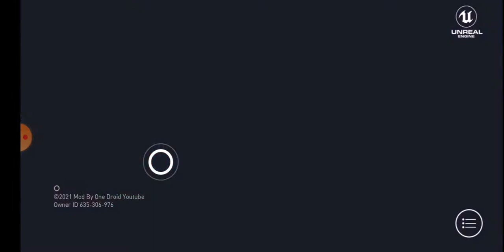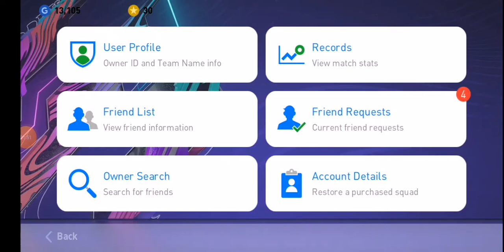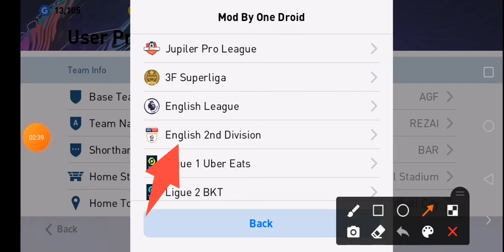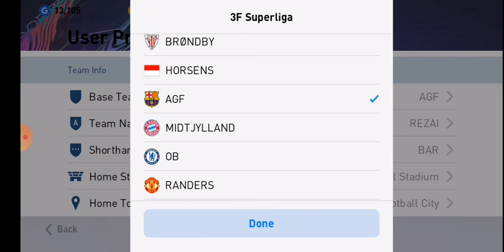پچ ویژه فیفا pesmobile "نسخه" 5.3.0